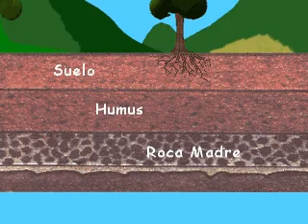SUELO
Tuve que crear un segmento de terreno, crear las montañas y la textura para las mismas nuevamente basándome en los videojuegos de Mario de Nintendo como referencia también para los árboles. El corte de la corteza terrestre es editado por mi, tuve que aprender herramientas como photoshop para Windows 3.11 para poder editarlas y limpiarlas un poco de las originales escaneadas del libro. Tuve que agregar la textura de la raíz del árbol en 2D.